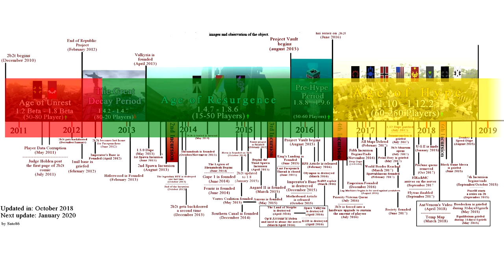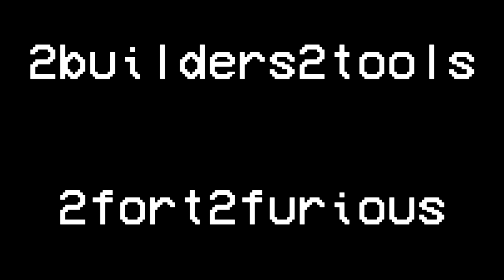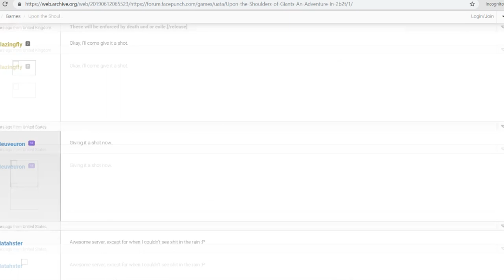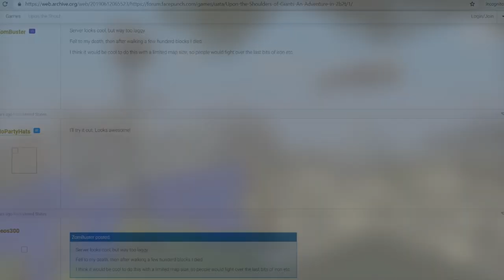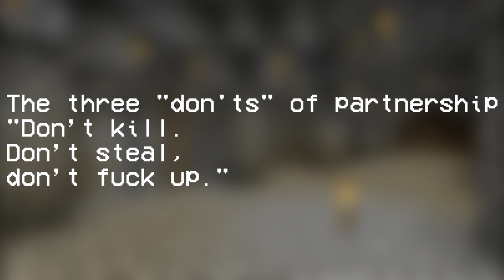The History of 2b2t - Unrest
The period of 2b2t history that spans roughly from the server's inception in December 2010 to early 2012

nostalgic lorikeet